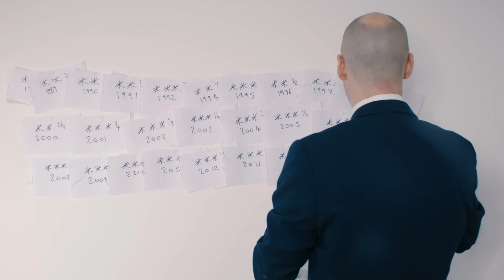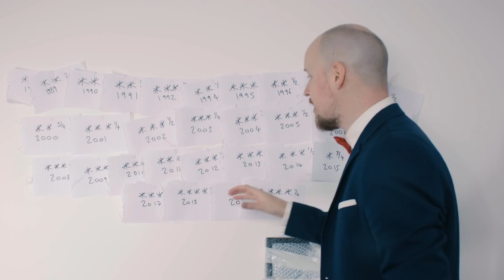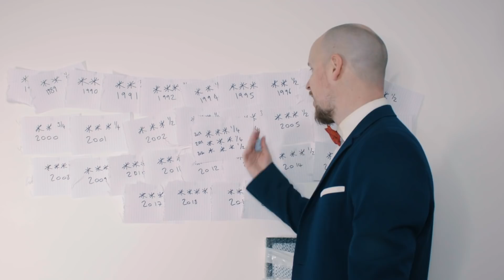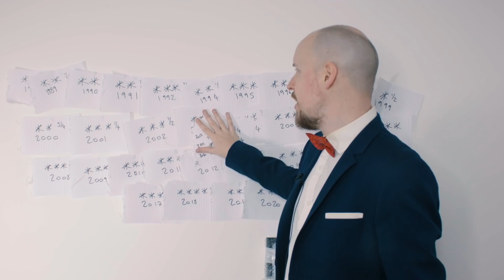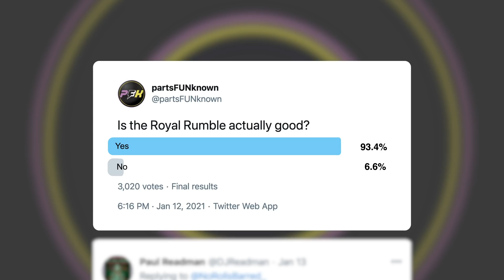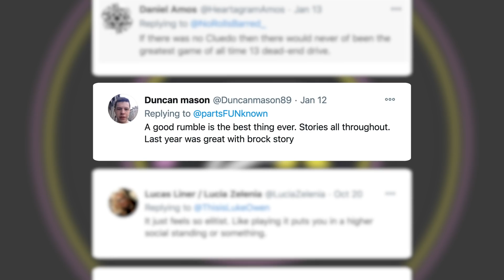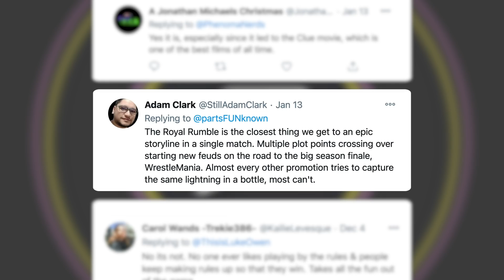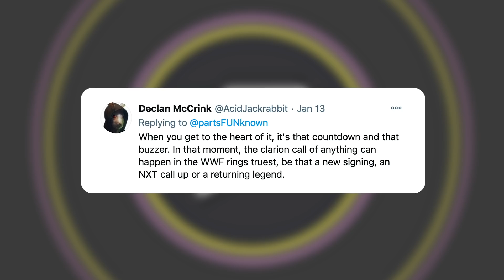Is The Royal Rumble Actually Good?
The Royal Rumble is easily one of WWE's most popular matches, chock full of surprises entrances, returning legends and dream match level face-offs it seems to be a winning formula - but with 30 folks in the mix it is also an exercise in spinning plates that doesn't always gel - so is The Royal Rumble Actually Good?